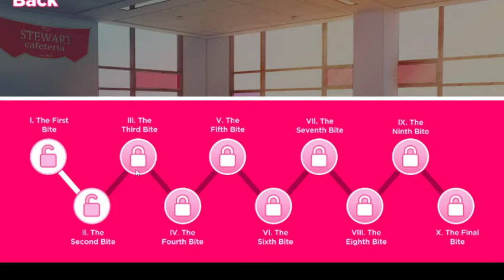Akuta plays I Love You Colonel Sanders Part 3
I know that these frames are bad and I'm sorry for that what I'm using is an HP Laptop to record these videos so what I ask is please like and subscribe it helps me a lot when it comes to this and I want to make good videos for yall instead of frameless vids so it would help if yall would do that.

You can also help me out with giving me advice on twitter I try and answer yall